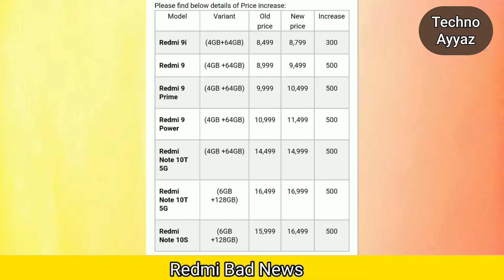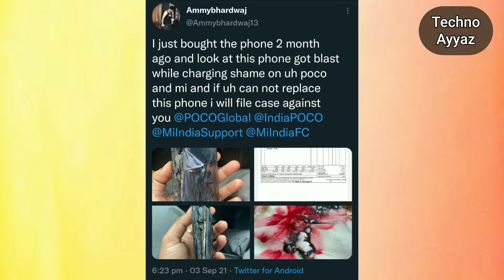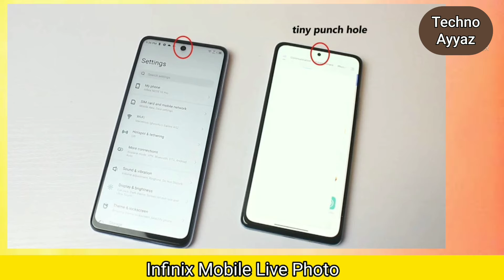Poco Phone Blast😔, Redmagic 6s Pro Live Photo 😍, Redmi 10 Prime Specs & Price Confirm India😯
Hello, Everyone

Social Media My Site's